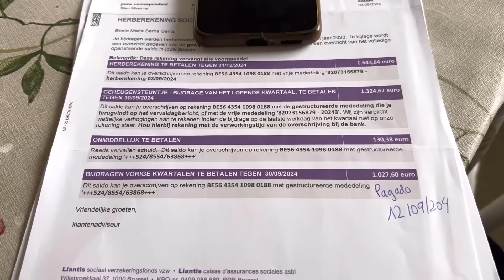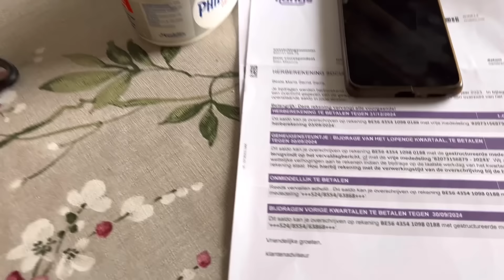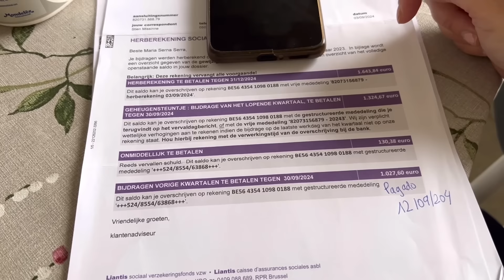CANSADA DE SER AUTÓNOMA/ESTO ME DIJO EL ABOGADO/MI CASA MÁS LIMPIA QUE NUNCA/EVADIR IMPUESTOS